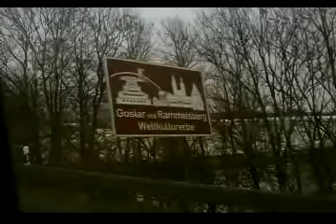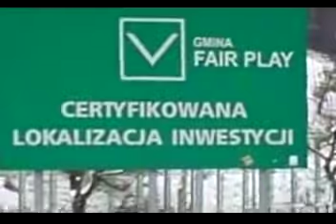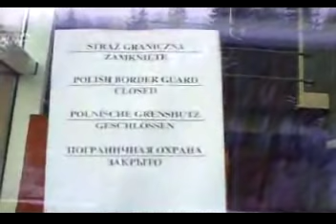Polonia - Kutno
Nossos vídeos em Kutno - Polonia